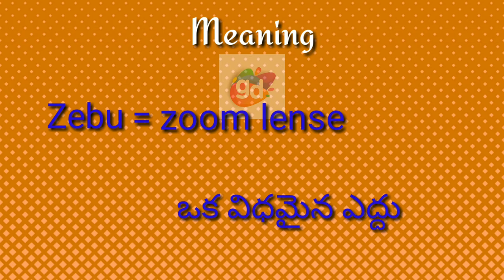Zebu Meaning with Pronunciation||Googul Dictionary